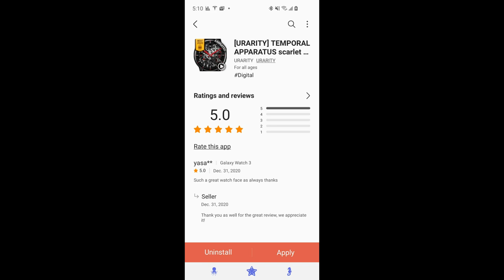Coupon Giveaway! Samsung Galaxy Watch 3 Watch Face by Urarity - Jibber Jab Reviews!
50 coupons per country will be given away via the developers code generator tool.  This is an a stunning animated watch face with red accents from the Samsung 2020 Designer of the year - Urarity!  Make sure you watch, like and share the video and subscribe to the channel - also turn on your notifications so you will be alerted when future reviews and giveaways are released!

Note: codes are limited to 50 per country, if you do not see your country in the list then that means all available codes for that country have already been claimed.

Samsung Watchfaces
Smartwatch